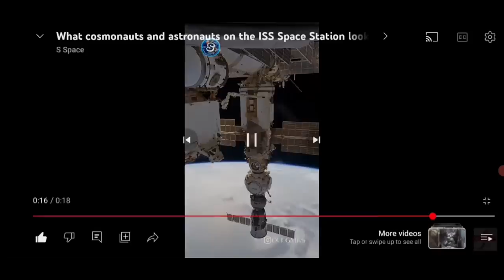Flat Earther's Attempt To Debunk The ISS Again Completely Fails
Today we're looking at the Flat Earther known as Level Earth Observer trying to debunk the ISS, and it goes about as well as you would expect coming from a flat earther.

$50 Patrons:
Hugh Jarsz
M.C.Nutkin
Nathaniel Muller
Vermont1777

$20 Patrons:
Wolfie
Morrie
Graymore Ghost
KidVicious
Sacha Campbell
Definitely Not Nasa
Craig D'Amelio

$10 Patrons:
What Jesus
FTFE
MCToon
Richard Wilkin
Chuck Floyd
FactorOfTwo
NeonEvie

$5 Patrons:
Simon D.
Betsy Klein
Nowpinion
Steven De Bock
Stephen Litten
William Foley
Felicity Ellis
KilianP
Steve Plegge
Gerard O'Reilly
Toby Inkster
Stewart Chant
Dreffed
David Busuttil
Claire S. Bear
Mike Phillips